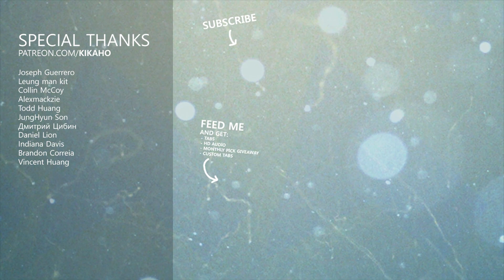【BanG_Dream!】Roselia - Song I am. Guitar cover バンドリ！